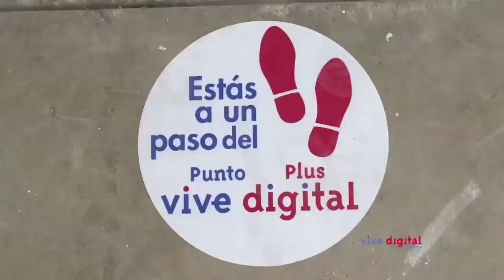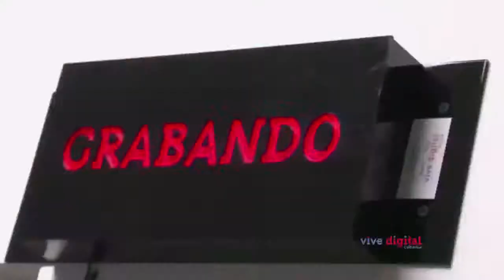Inauguración Punto Vive Digital Plus en Bogotá - Localidad Mártires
La Viceministra TIC Maria Carolina Hoyos inaugura el Punto Vive Digital Plus en la localidad Mártires para que la gente pueda acceder a la revolución digital.